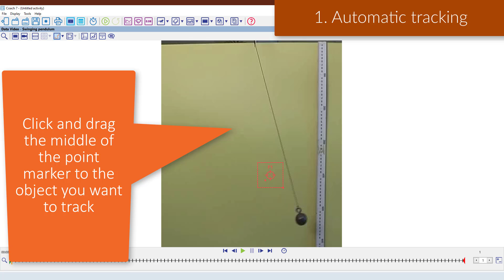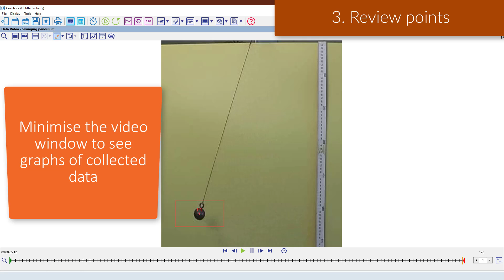Coach 7 Data Video Tutorial - Automatic Measurement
Coach 7 offers multiple tools for extracting movement data from videos.
This tutorial shows how to use Point Tracking to automatically mark data points on video frames.
Find out more about CMA products on cma-science.nl